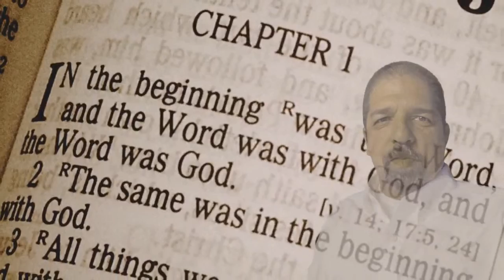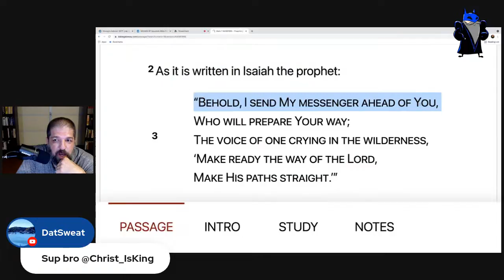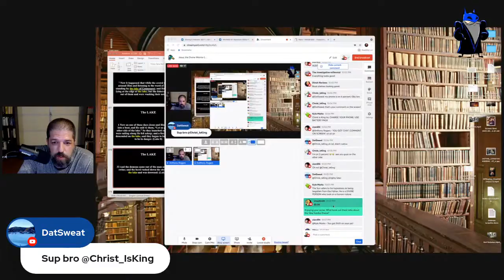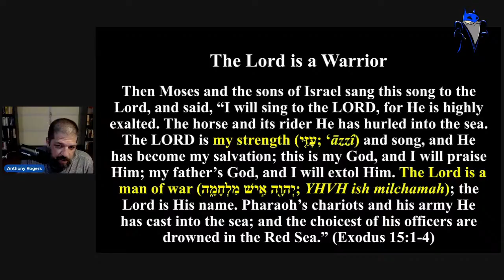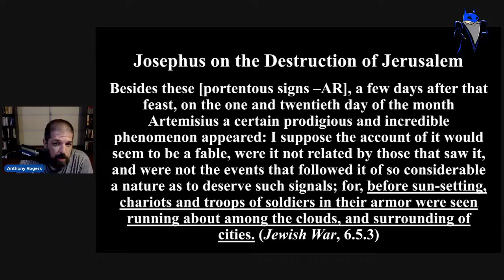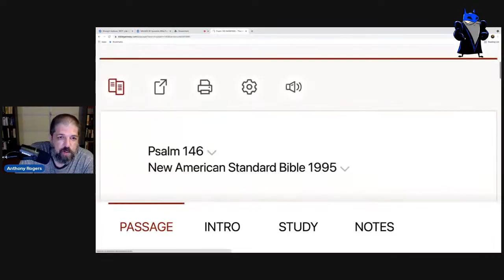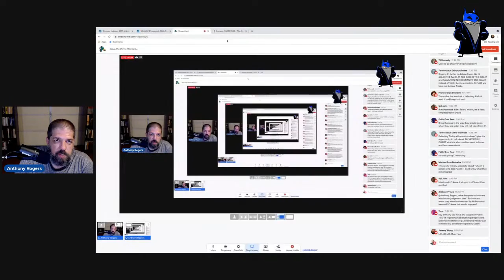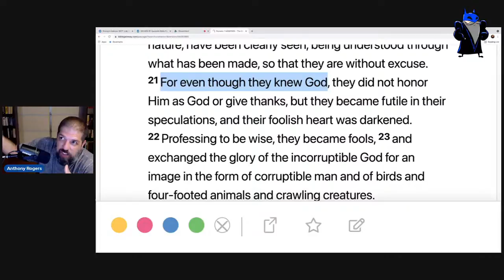Jesus, the Divine Warrior (Mark 1:4-8)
The Old Testament presents God as a Warrior, the one who battles against and overcomes His enemies and the enemies of His people to bring about their salvation and deliverance. Two of the places that this idea comes out are in reference to the first Exodus, where the Lord is identified as "a man of war" (Exodus 15:3), and the prophesied New Exodus: “The Lord will go out like a warrior, He will stir His zeal like a man of war. He will shout, indeed, He will raise a war cry. He will prevail against His enemies..." (Isaiah 42:13). The Gospels, especially the Gospel of Mark, identify Jesus as this Divine Warrior.

To help with book needs for upcoming lessons or scheduled debate prep, here is an Amazon wish list

Recommended Reading on this Topic:

Brendan Dempsey, The Combat Myth According to Mark: From Ancient Near Eastern Genre to Apocalyptic Gospel (Independently Published, 2021)